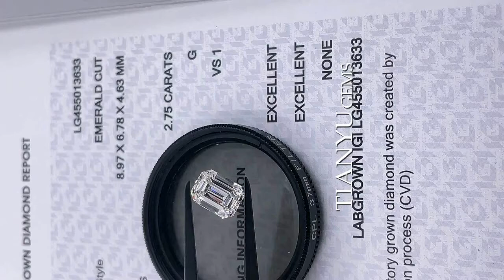IGI Certified 2.75CT G VS1 Emerald Cut Lab CVD Diamond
Our Business Lines:
1. Jewelery design production and customized.
2.Moissanite diamond,lab grown diamond factory wholesale
3. All kinds of synthetic gemstones cutting, grinding, processing and sales.